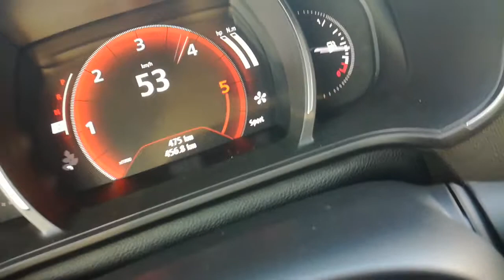2016 Megane 1.5 dci 110 hp EDC Icon 0-170 km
2016 Megane 1.5 dci 110 hp EDC Icon 0-170 km